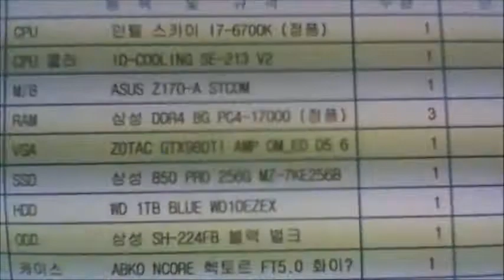2016-01-19 최연주 고객님 조립영상 - 컴대문 조립컴퓨터 전문점